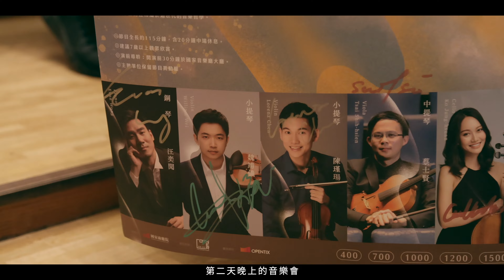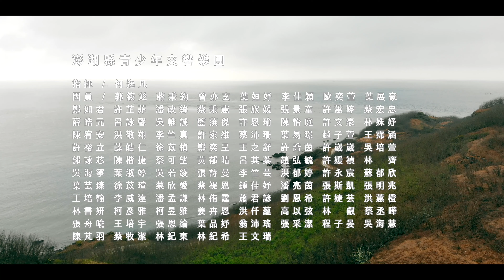2023 藝術零距離－澎湖離島深化教育專案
國家兩廳院推廣表演藝術活動，並以「藝術零距離」落實理念，2023年在多方資源整合，獲得長期支持藝術零距離計畫的中華民國證券櫃檯買賣中心、財團法人勇源教育發展基金會、陳維滄先生共同支持「澎湖離島進行深化教育專案」，邀請澎湖縣青少年交響樂團約100位團員跨越地理上的障礙，共譜音樂養分的零距離之旅。 今年活動分為三個部份，3月30日安排《風起不止》室內音樂會演出者，鋼琴家汪奕聞與小提琴家魏靖儀至澎湖馬公國小與澎青交響團員們見面。透過 工作坊的分享，鼓勵音樂學子勇於培養各種興趣，增添生活經驗的深度與廣度；結束音樂工作坊後，澎青交響一百多位團員於4月7日來台，參與「廳院學」一日體驗課程及職人職導覽。由林桂如老師帶領同學們觀察聲音，及圖形譜的當代音樂創作；在資深演出技術部與前台服務同仁解說下，團員們參觀難得一見的戲劇院後台，以及前台同仁服務時的秘辛。壓軸活動則是在4月8日欣賞《風起不止》室內樂音樂會！除了精彩的音樂演出外，五位音樂家也在演後驚喜現身合影，在歡笑聲中為這次「離島深化教育」劃下美好的句點。